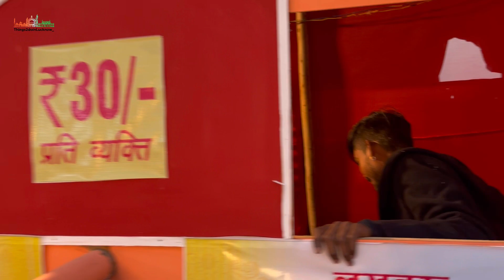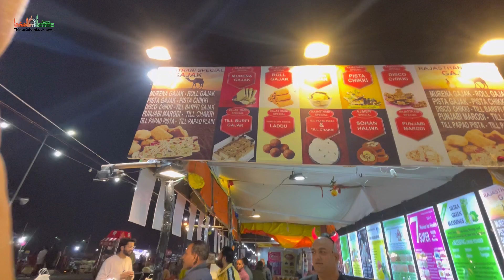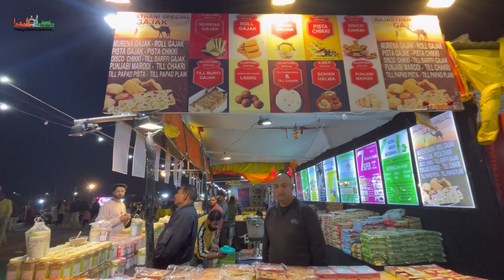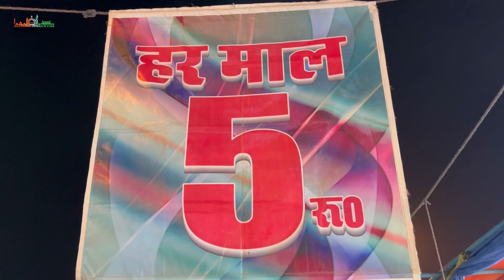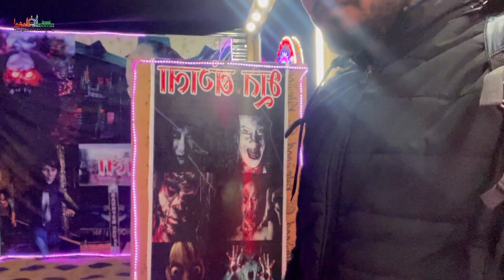Lucknow Mahotsav 2023 only at ₹5 | एक बार फिर लग चुका है लखनऊ महोत्सव 2023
एक बार फिर लग चुका है लखनऊ महोत्सव | Lucknow Mahotsav 2023 only at ₹5

Address : - Smriti Upvan, Aashiyana ,Lucknow

1 - iPhone 13

2 - Tripod

3 - Microphone

4 - Earphone

Lucknow Hastshilp mahotsav 2023
Lucknow Hastshilp mahotsav
Lucknow Hastshilp mela
Lucknow mahotsav 2023
Luv mahotsav
Lucknow mahotsav mela

up mahotsav lucknow
lucknow mahotsav
lucknow mahotsav 2023
lucknow up mahotsav
lucknow mela 2023
lucknow mahotsav 2023 start date
up mahotsav lucknow 2023
lucknow mela mahotsav
up mahotsav 2023 date
यूपी महोत्सव लखनऊ
up mahotsav 2023 lucknow
लखनऊ महोत्सव 2023
mahotsav in lucknow 2023
lucknow ka naya mahotsav
lucknow mela 2023 video
bharat mahotsav2023
lucknow fair
lucknow up mahotsava
lucknow mahotsav 2023 dates
lucknow hast shilp mohatsav 2023
uttar pradesh mahotsav lucknow
bharat hastshilp mahotsav lucknow
bharat hastshilp mahotsav
kashiram smriti upvan lucknow
smriti upvan lucknow
mahotsav 2023
uttar pradesh mahotsav youtube
lucknow vlog
lucknow tourist places
trending videos
viral post
fair
ashiyana lucknow
2023 exhibition
awadh mahotsav
lucknow 2023 mahotsav
kavisammelanmushaira
lucknow handicraft festival
lucknowhandicraftfestival
up mahotshav start date
लखनऊहस्तशिल्पमहोत्सव2023
2023 mahotsav
u.p. mahotsav lucknow
up mahotsav kahan laga hai
उत्तरायणी मेला बागेश्वर 2023
dinesh pahadi उत्तराखंड महोत्सव 2023 uttraini mela मेला बागेश्वर 2023 bageshwar mela
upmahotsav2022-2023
lucknow ka mausam
weather news of up
lucknow weather
up weather
lucknow mahotsav kitchen product
lucknow hastshilp mahotsav aliganj
लखनऊ मेला
लखनऊ हस्तशिल्प महोत्सव 2023